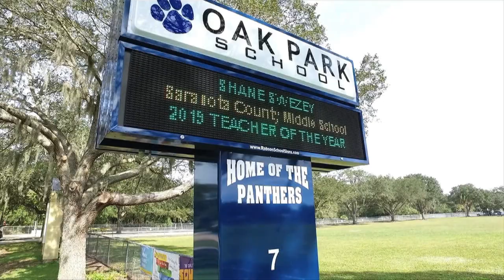OP News 8 26 22